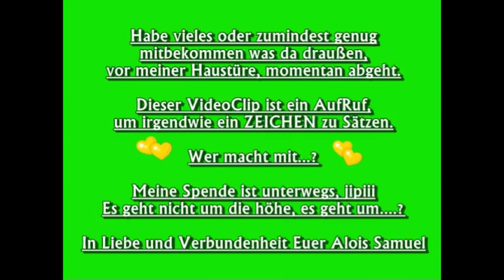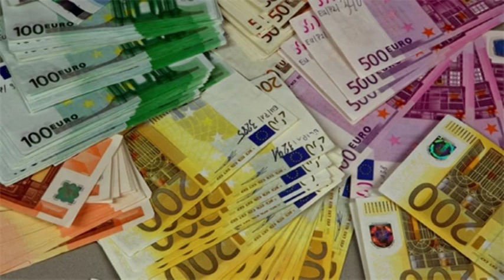Bruder in NOT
Produziert und Verarbeitet Alois Samuel